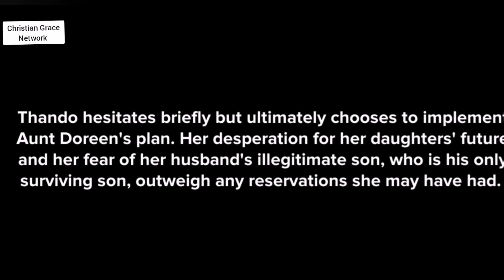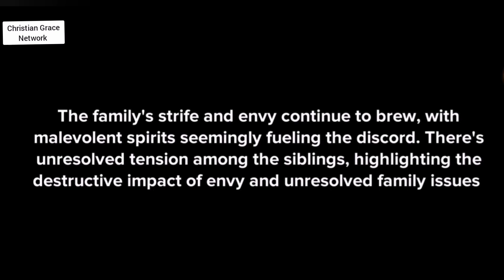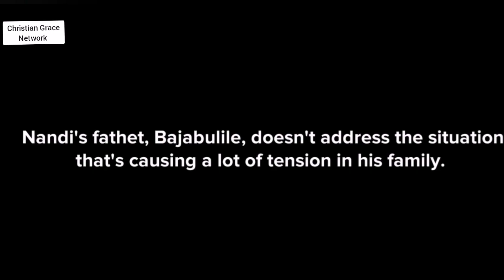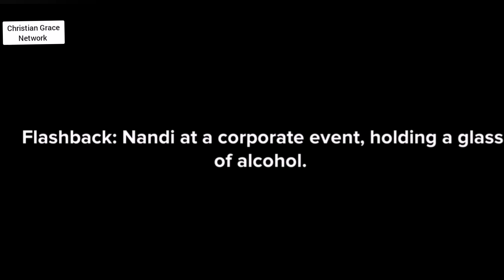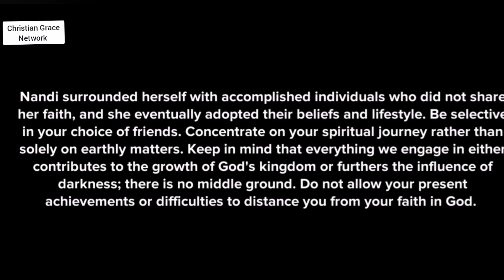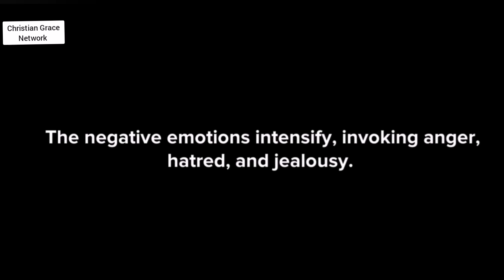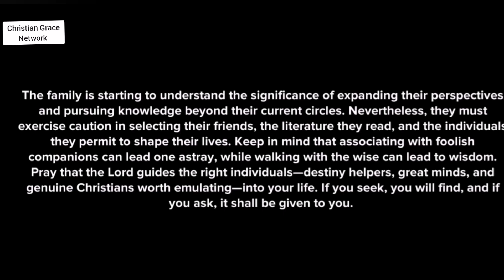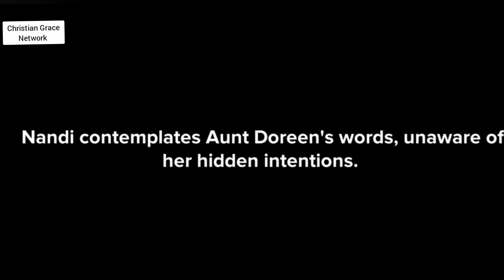Threads of Destiny: Episode 6 -This is how some families disintegrate - Christian animation.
Threads of Destiny : Episode 6 -  This is how some families disintegrate. Outwardly rich, inwardly poor. Generational curses and ungodly beliefs - Christian animation.

Other series/episodes:
Threads of Destiny : Episode 5  -  This is why you should never worship other gods. The deceitfulness of the adversary. Generational curses and ungodly beliefs (Part 1) - Christian animation.

Threads of Destiny : Episode 4 -  This is how the "good" descendants escaped the snares of generational curses and malevolent spirits - Christian animation.

Threads of Destiny : Episode 3 -  This is how the "good" descendants escaped the snares of generational curses and malevolent spirits - Christian animation.

Threads of Destiny : Episode 2  -  This is how generational curses and malevolent spirits entered Bhekizizwe's family - Christian animation.

Keturah: Abraham's forgotten wife. Sarah and  Hagar's stories. Plus an overview of the blessings of Abraham.

Bible Study Series. The Second Coming: A Journey through Revelation. An overview of the Book of Revelation.

Aroha ("In the Arms of Grace: Aroha's Deliverance) Episode 1- This is why you should pray for the right spouse - Christian animation.

Bible Study Series. Apostle Paul: Conversion from Saul to Paul. Apostle Paul's life story (Ref: the Book of Acts) .